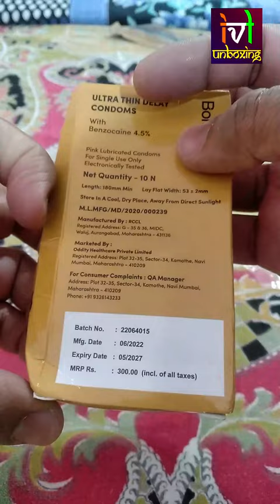Boldcare Condoms Unboxing